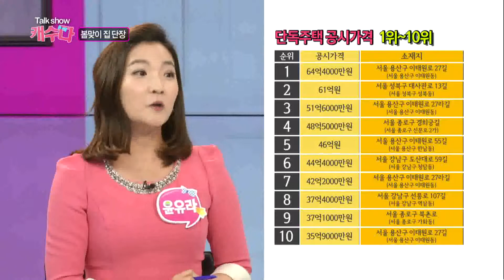우리나라에서 가장 비싼 집은 어디? / YTN 웨더